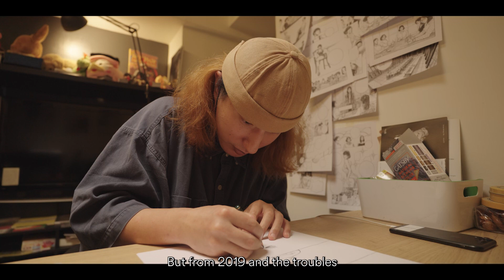GFF23: Hong Kong Mixtape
Amid China’s introduction of a new national security law that restricts certain words, images, books, slogans and songs, director San San F Young examines the internal struggle of those who choose to fight to protect the creative freedoms of the residents of Hong Kong. San San F Young joined us on the GFF23 red carpet to discuss her film.